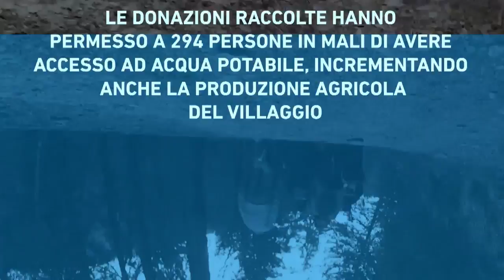Challenge 2016: Lago di Como | Islamic Relief Italia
Una lunga camminata sulle montagne di Lecco per capire realmente ciò che provano milioni di persone mentre cercano di procurarsi un po' di acqua potabile. SEI PRONTO A COGLIERE LA SFIDA?